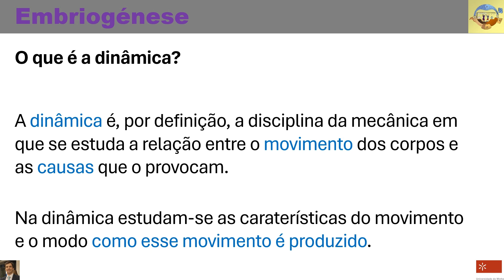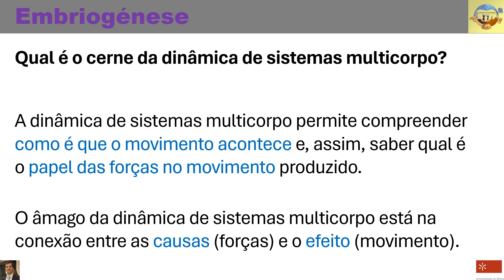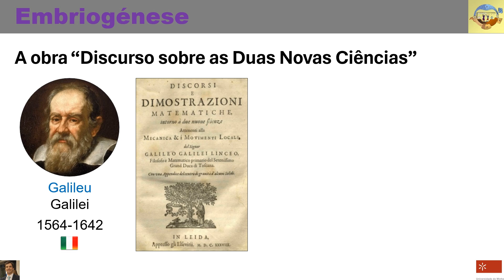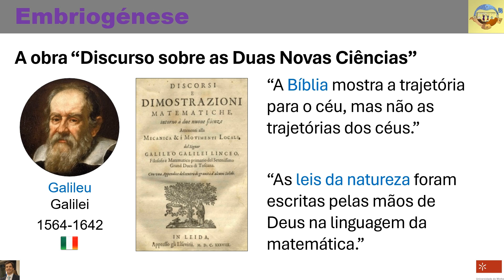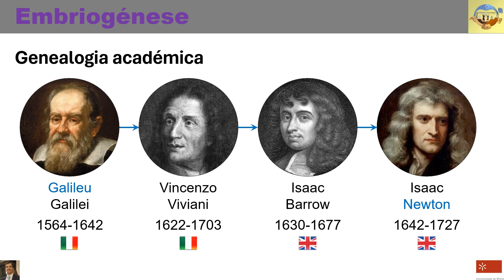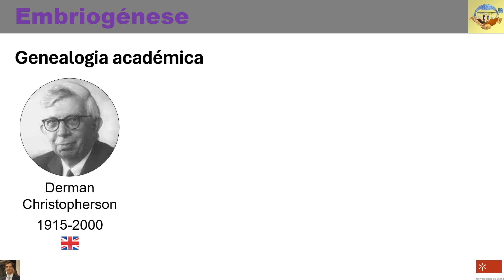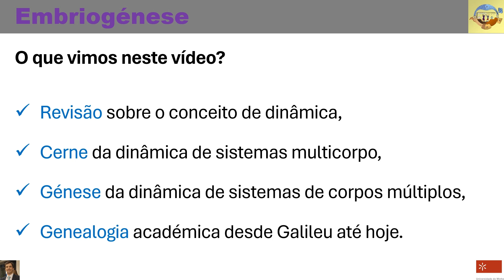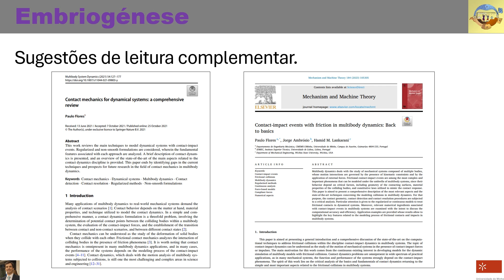Embriogénese da Dinâmica de Sistemas Multicorpo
Neste vídeo vamos apresentar um breve estudo sobre a génese da dinâmica de sistema multicorpo, focando no cerne desta metodologia e na genealogia académica desde Galileu até aos nossos dias.
00:00 – Apresentação
00:40 – Cerne da Dinâmica de Sistemas Multicorpo
01:43 – Génese da Dinâmica de Sistemas Multicorpo
02:18 – Galileu Galilei
03:20 – Genealogia Académica de Galileu
03:52 – Isaac Newton
04:36 – Edward Routh
05:55 – Pimenta Claro
06:13 – Jorge Ambrósio
06:26 – Resumo do Vídeo
06:52 – Sugestões de Leitura